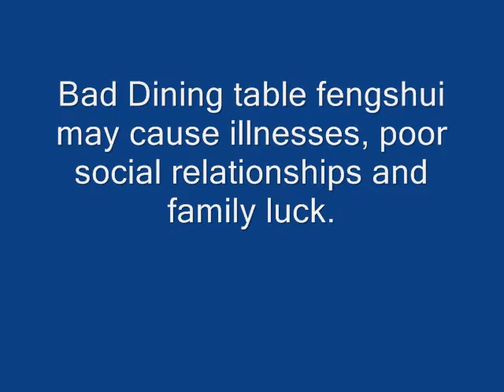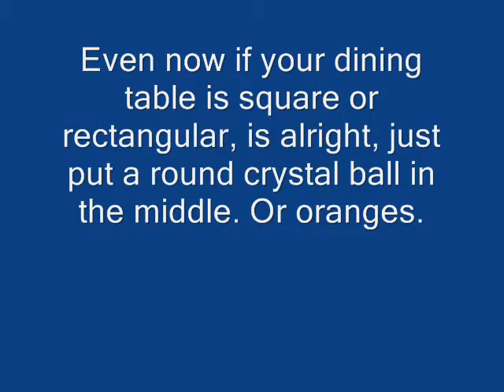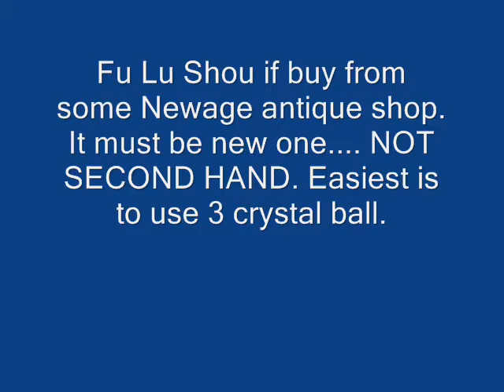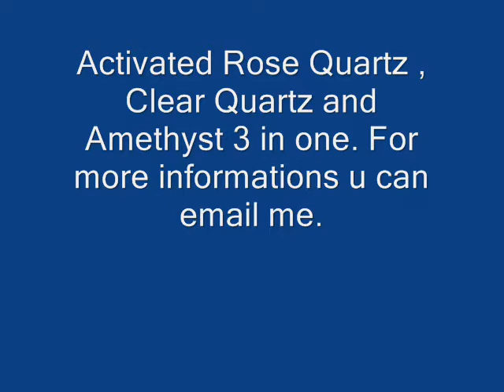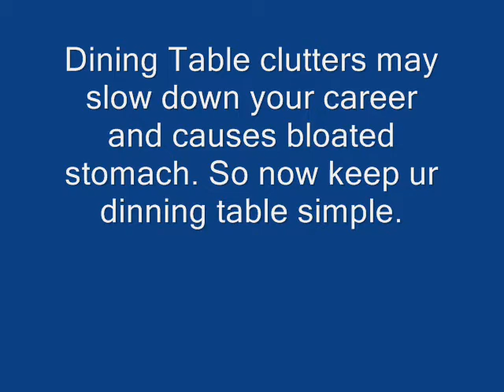diningFS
dining fengshui singapore